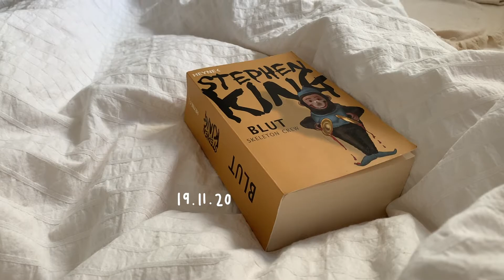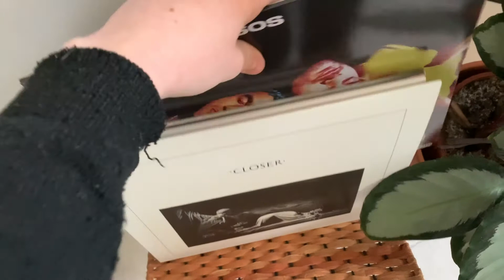2 wochenenden, bücher und neue möbel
hey, ein kleiner zusammenschnitt meiner letzten zwei Wochenenden. Ich habe in letzter Zeit viele Bücher zu lesen und mein Zimmer mal wieder umgeräumt. Hab nebenbei wieder ein paar Klamotten verkauft und mir bei Kleiderkreisel neue Schuhe geholt :)
Ich hoffe dir geht es gut, elena :)